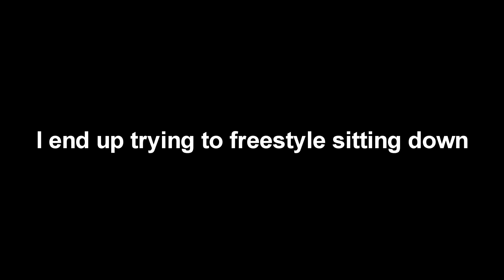Day 85 | DANCING 5 HOURS EVERYDAY #85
Song - DJ Fatte - Zlurva

I'm documenting my journey of dancing 5 hours everyday and alongside my viewers we will watch our growth. This Channel will hopefully help out small dancers and people thinking about trying something new

Youtuber | Striving Dancer | Korea, K pop fan | Dream = To Vlog my journey through the streets of South Korea to find and dance battle legendary K popper J Hope

Thanks a lot guys for watching. I have a lot of fun with these videos. I might add some funky editing here and there, tell me if its getting too much. Please feel free to give me suggestions, We need teamwork to make the dream work. I dance everyday off camera, practicing for the day I can dance battle all my favorite dancers on the big stage. I've been streaming for a year over on Twitch and that's where I was "born". People told me to start reacting to dance and combined with my love of editing. this channel was born. Thats also when the amazing k pop community entered my life. Love all you guys! Thank you for letting me make videos for you.